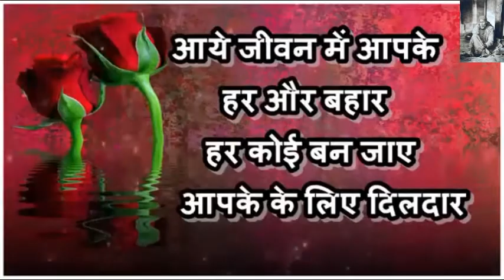TOP Good Morning Wishes Happy Saturday Shayari Morning Quote Video Greeting whatsapp video Shayari